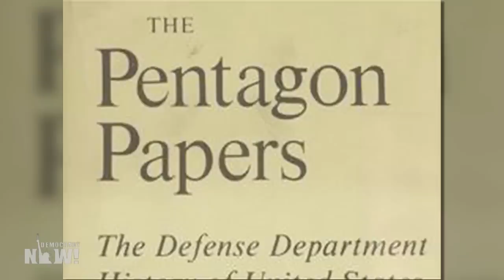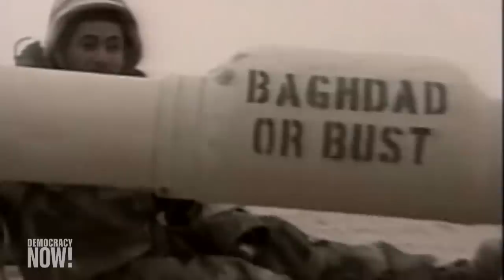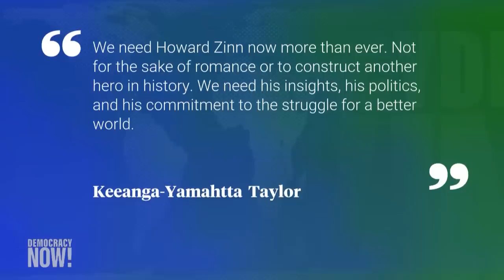Black Friday Special: Howard Zinn & Voices of a People's History of the United States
This year marks 100 years since the birth of the historian Howard Zinn. In 1980, Zinn published his classic work, "A People's History of the United States." The book would go on to sell over a million copies and change the way many look at history in America. We begin today's special with highlights from a production of Howard Zinn's "Voices of a People's History of the United States," where Zinn introduced dramatic readings from history. We hear Alfre Woodard read the words of labor activist Mother Jones and Howard' son Jeff Zinn read the words of an IWW poet and organizer Arturo Giovannitti.